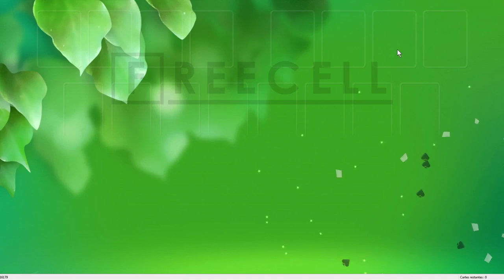Solution to freecell game #16179 in HD